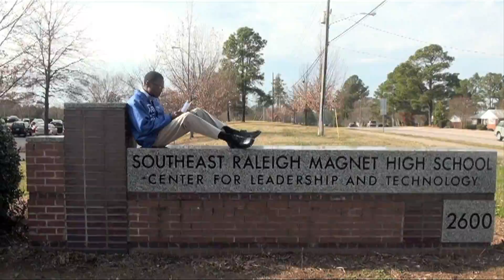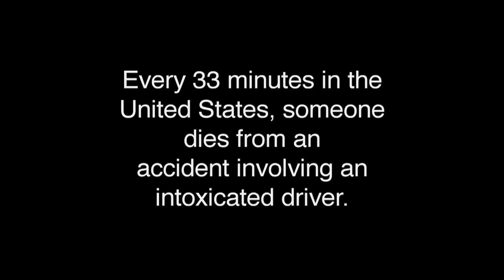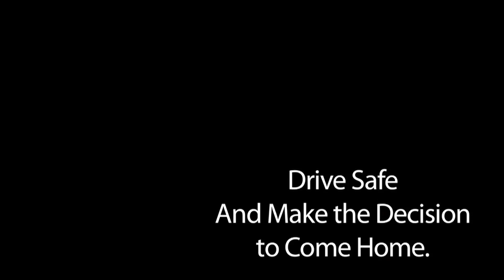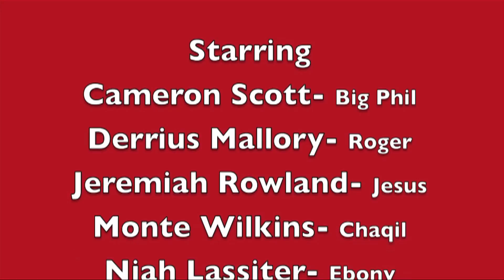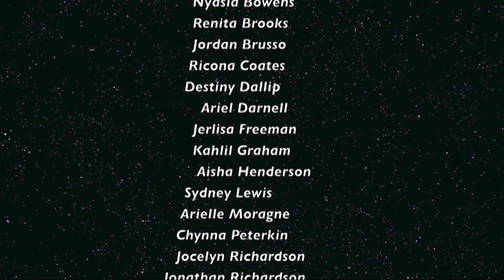K-9 News 4:15:13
Prom 101
Coming Home Prom Video
Different Languages Spoken at Southeast
Movie Trailer-The Movie
Diversity in Hair